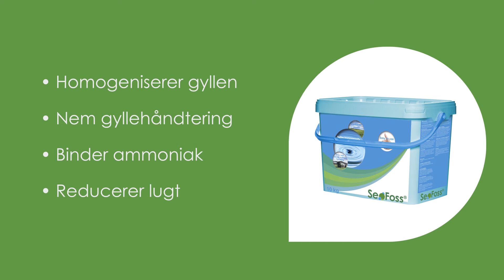Seofoss til Kvæg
SeoFoss er et gylleadditiv, som består af en nøje udvalgt blanding af specialmineraler, som giver en særdeles god ionbytteeffekt.
• Binder kvælstof i gyllen og giver dermed en bedre gødnings-værdi
• Gør gyllen homogen, hvilket dermed også tilfører afgrøderne en ensartet gødning
• Reducerer lugtgener ved at binde kvælstof i gyllen. Dette giver et bedre miljø både i stalden og i nærmiljøet til gavn for dyr og mennesker
• Giver dig arbejdsbesparelser, fordi gyllen bliver mere homogen og dermed lettere at håndtere.
• Let at anvende
• Må anvendes af økologer